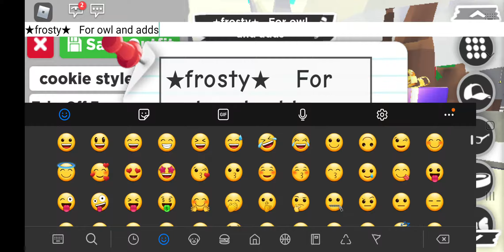I GOT A FROST DRAGON!😱😱😱